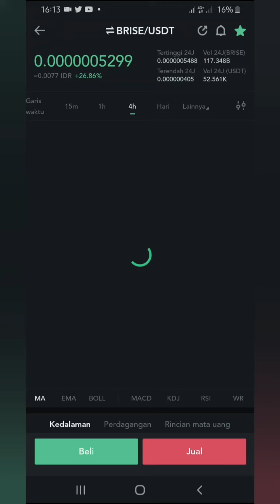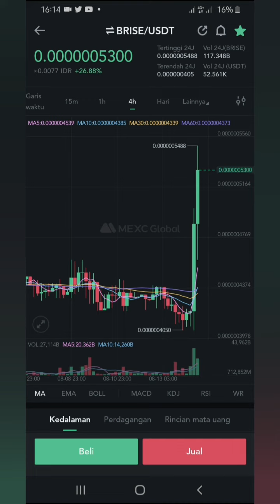🔴 LIVE PRICE BRISE PUMP 20%+ 🚀